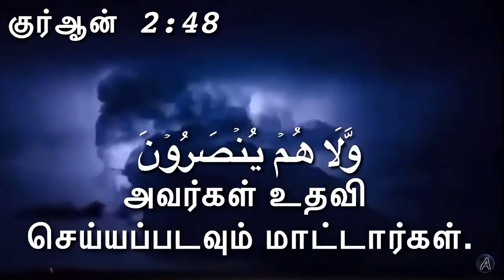தமிழ் இஸ்லாமிய வாட்ஸப் ஸ்டேட்டஸ் - குர்ஆன் 2 : 48